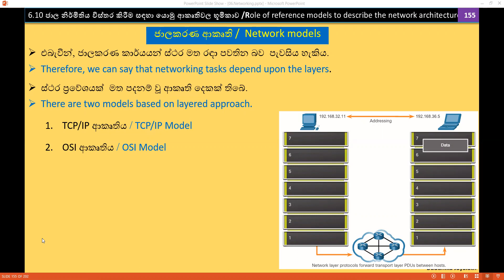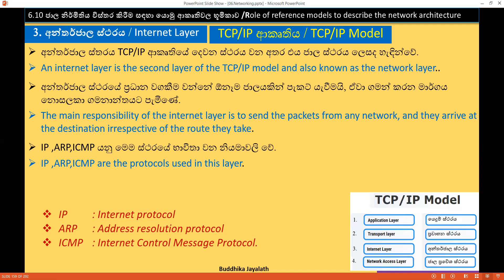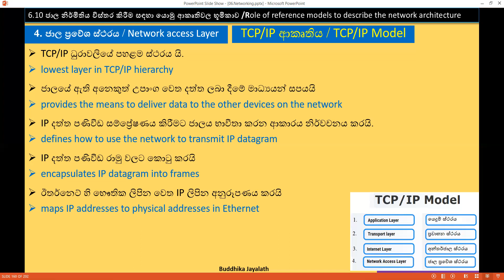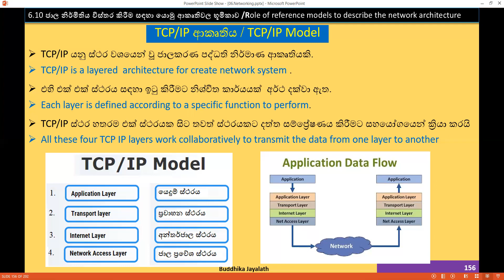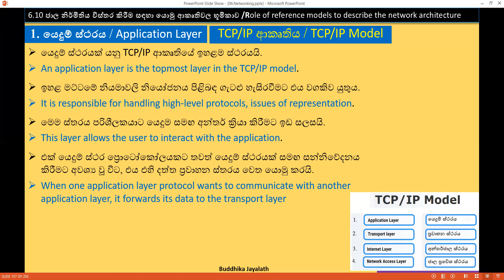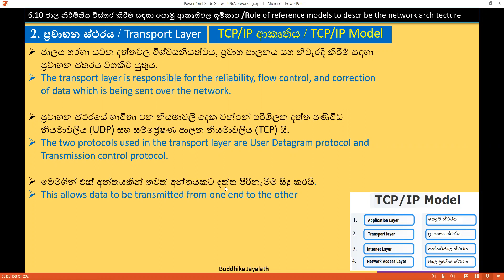2022 10 07 part01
AL 2023 : Networking: Network Layers